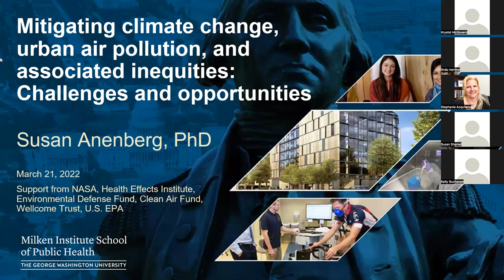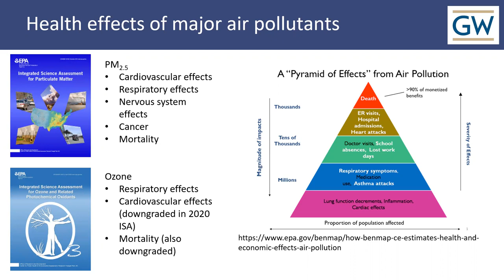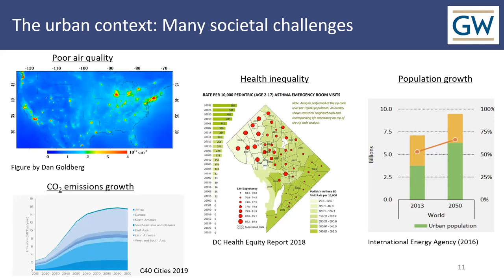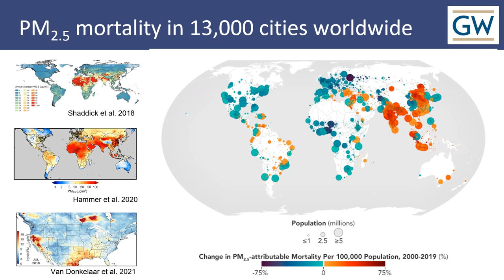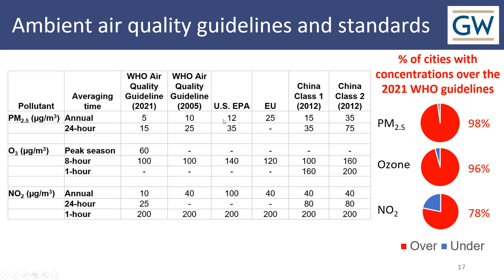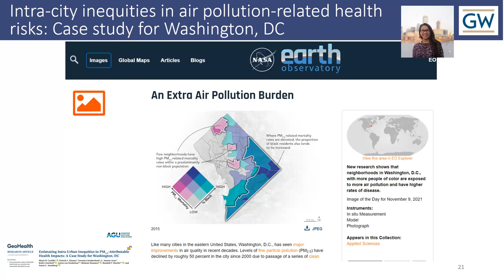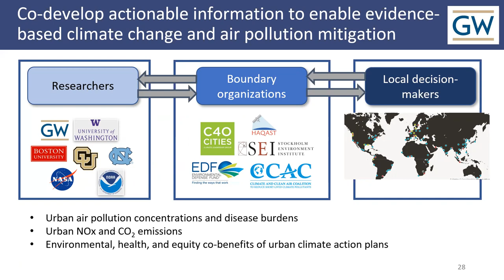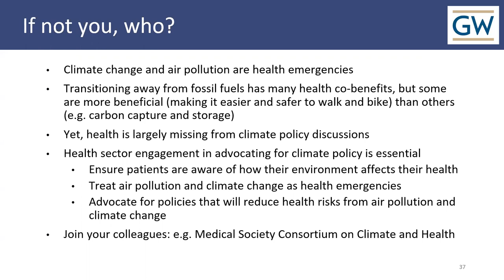Air pollution, climate change, and public health: From science to policy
Susan Anenberg is an Associate Professor of Environmental and Occupational Health and of Global Health at the George Washington University Milken Institute School of Public Health. She is also the Director of the GW Climate and Health Institute. Dr. Anenberg's research focuses on the health implications of air pollution and climate change, from local to global scales. She currently serves on the U.S. Environmental Protection Agency's Science Advisory Board and Clean Air Act Advisory Committee, the World Health Organization's Global Air Pollution and Health Technical Advisory Group, and the National Academy of Science's Committee to Advise the U.S. Global Change Research Program. She also serves as Secretary of the GeoHealth section of the American Geophysical Union. Previously, Dr. Anenberg was a Co-Founder and Partner at Environmental Health Analytics, LLC, the Deputy Managing Director for Recommendations at the U.S. Chemical Safety Board, an environmental scientist at the U.S. Environmental Protection Agency, and a senior advisor for clean cookstove initiatives at the U.S. State Department.

Laura Paulin, MD MHS, Assistant Professor of Medicine and Epidemiology, Pulmonary and Critical Care Medicine, Dartmouth-Hitchcock Medical Center, Geisel School of Medicine will introduce Dr. Anenberg and moderate the Q & A.